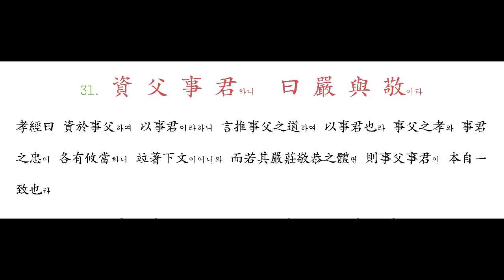030 尺 璧 非 寶요 寸 陰 是 競하라 - 031 資 父 事 君하니 曰 嚴 與 敬이라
寶玉이 其長盈尺이면 則可謂至寶로되 而此猶未足爲寶요
別有可寶者存焉이니라 禹惜寸陰하시니 日晷移寸은 人所忽也로되 而聖人惜之하시니 蓋任重道遠하여 惟日不足故也니라

孝經曰 資於事父하여 以事君이라하니 言推事父之道하여 以事君也라 事父之孝와 事君之忠이 各有攸當하니 竝著下文이어니와 而若其嚴莊敬恭之體면 則事父事君이 本自一致也라